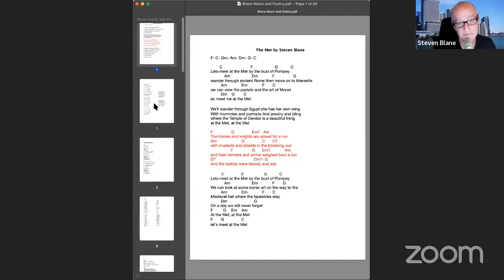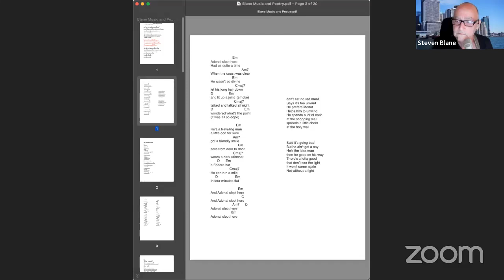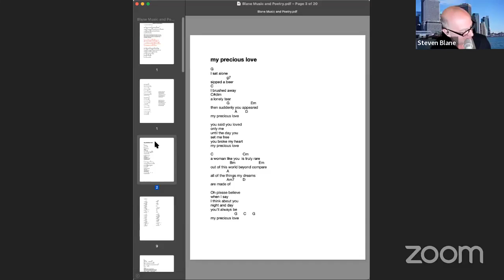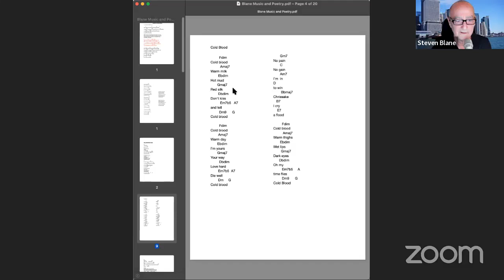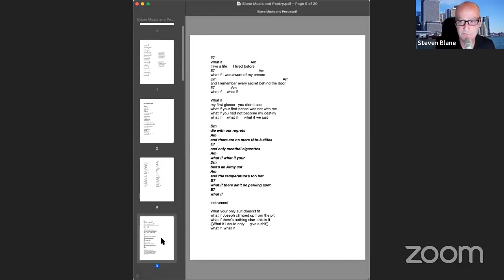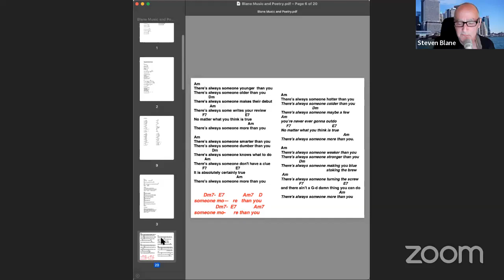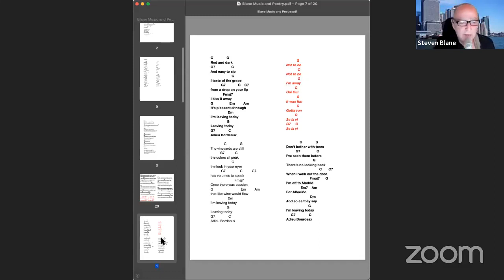Deadpan Dope Tuesdays Open Mic w. Deadpan Lizzie: The Beanie God! August 16, 2022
Deadpan Dope Tuesdays Open Mic w. Deadpan Lizzie: The Beanie God! Featuring Steven Blane!
Every 1st & 3rd Tuesday of the month, 9:00pm ET